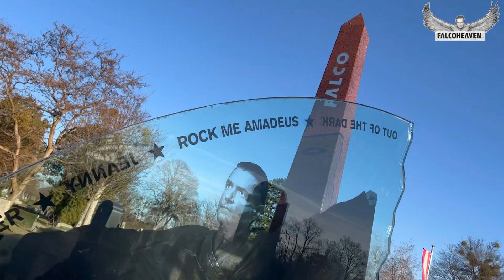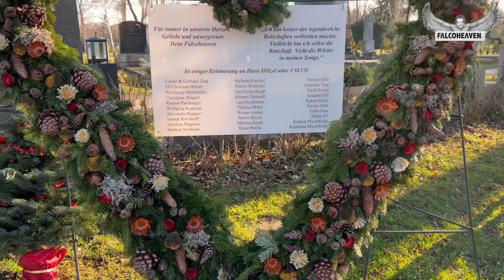FALCO Grab (Hans Hölzel) | 25.12.2022 | Zentralfriedhof Wien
Du fehlst 😞❤️